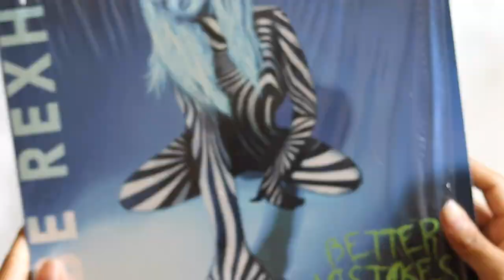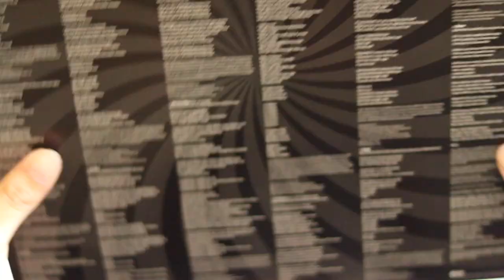bebe rexha - better mistakes (vinyl unboxing)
unboxing of bebe rexha album, better mistakes. pressed on a black and white swirl colored vinyl pressing.